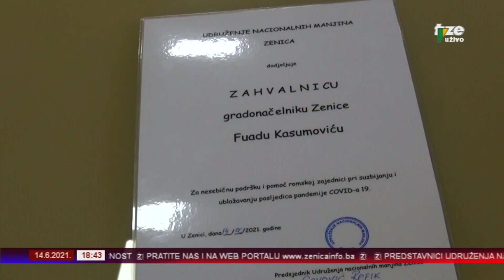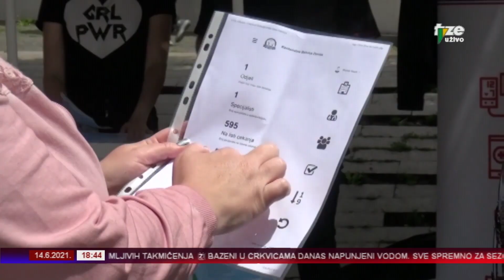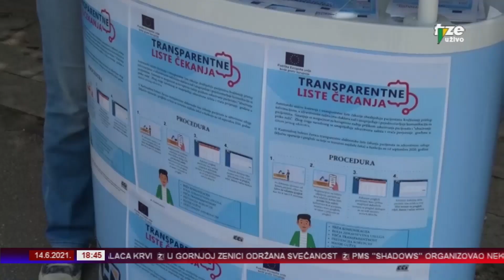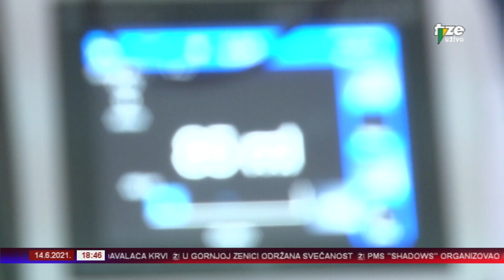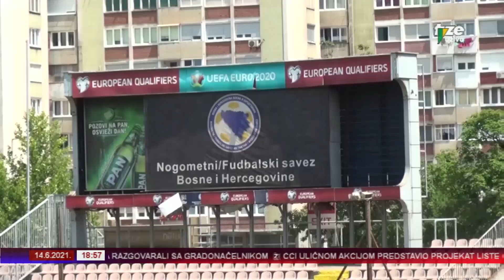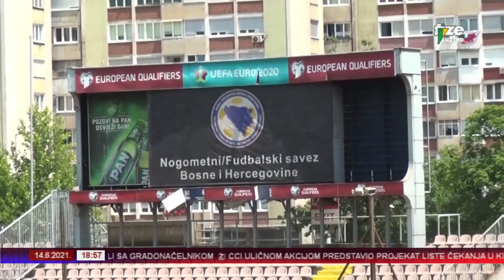ZENICAINFO 14 06 2021 O